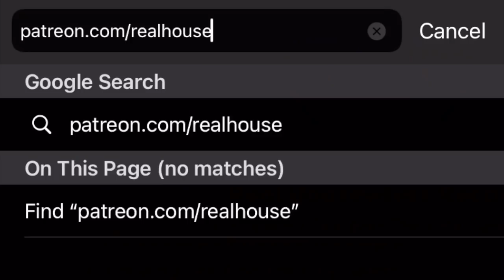And Just Like That Is Awful! So Let's Watch Sex And The City! Sex And The City Season 1 Episode 3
Hey guys today I am recapping the first season of the original Sex and The City! Let's watch along and laugh and remember what we love so much about the original show!  And Just Like That... (marketed as And Just Like That… - A New Chapter of Sex and the City) is an upcoming American comedy-drama television series. It is a 10-episode revival of Sex and the City and is set to premiere on HBO Max on December 9, 2021.